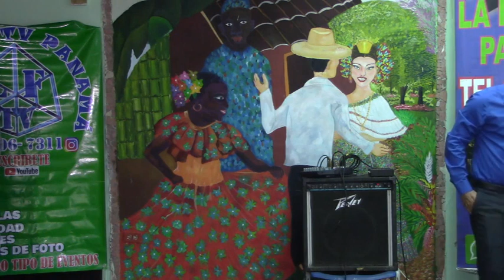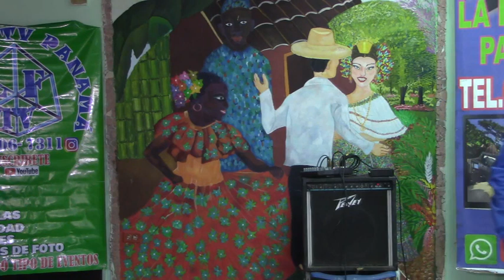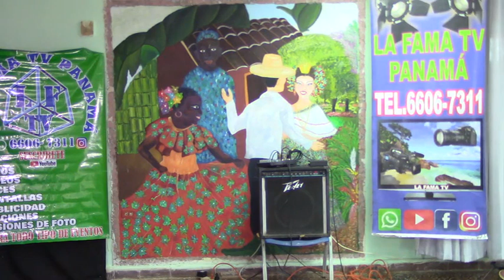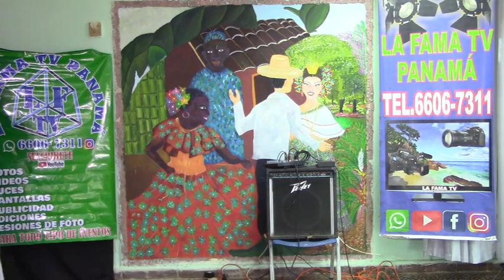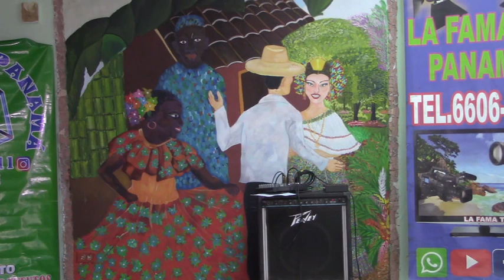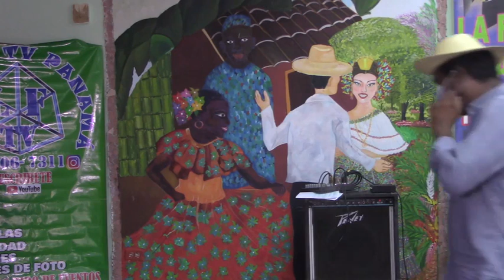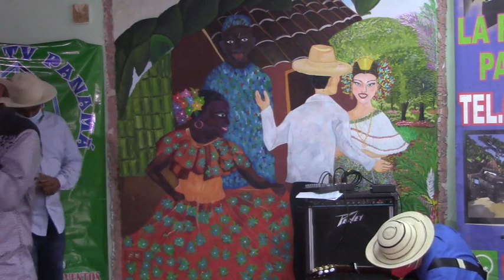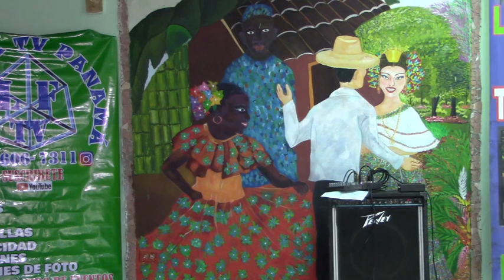TANO- CHAN Y SALOMÓN- 15 NOV -GRITO DE ADHESIÓN-A LA SEPARACIÓN DE PANAMÁ DE COLOMBIA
66067311- WHATSAPP DE LA FAMA TV PANAMÁ- PARA GRABAR TODO SUS EVENTOS- A NIVEL NACIONAL- LA MARCA ESTA REGISTRADA . HACER USO DE ESTOS VIDEOS PUEDE ACARREARLE  SITUACIONES LEGALES. ESTAMOS PARA SERVIRLE